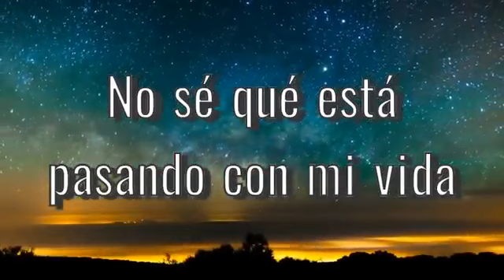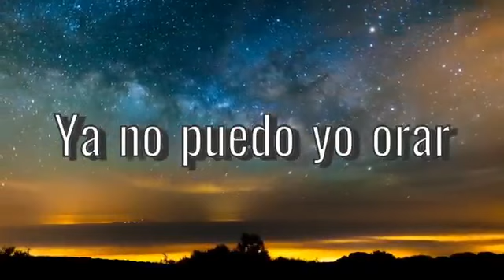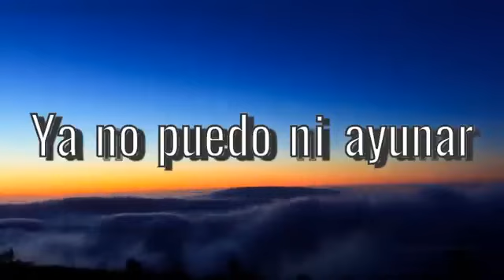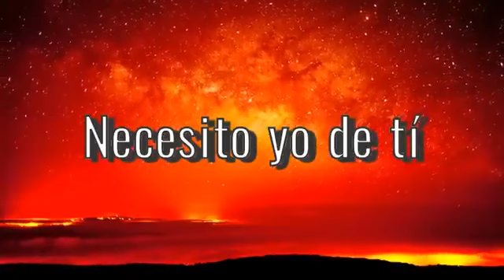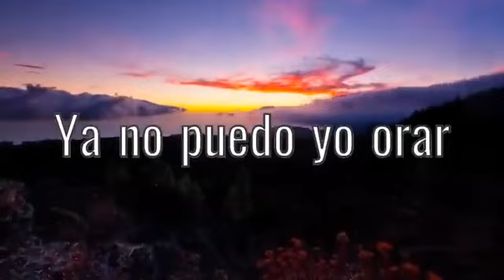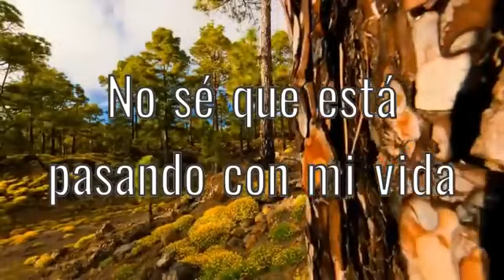ayúdame arca de fuego 🔥🔥🫂🙏🕊️✌️🤝☝️🇳🇮🇲🇾